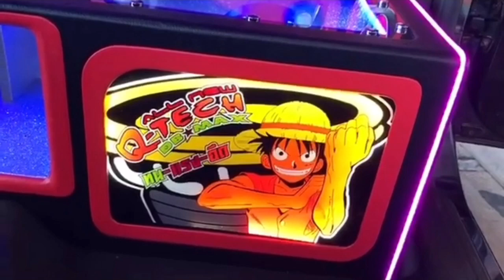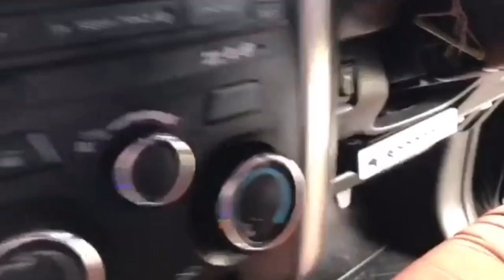เครื่องเสียงร้าน อำนาจ คาร์ออดิโอ นวนคร งบ 38,000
เฟสบุ๊ค : อำนาจ คาร์ออดิโอ

⚠️จัดทำขึ้นเพื่อความบันเทิง และแนวทางติดตั้งเครื่องเสียงรถยนต์เท่านั้น